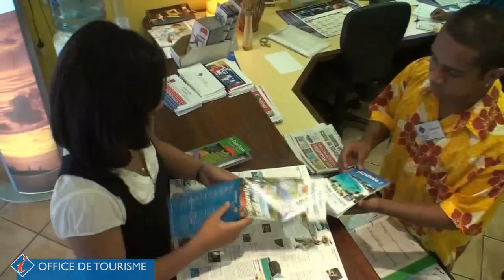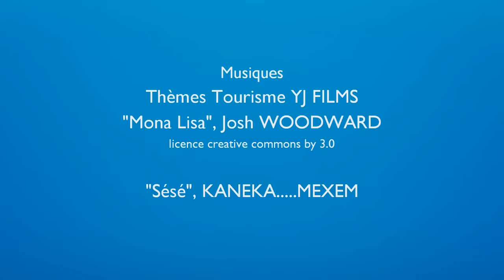Office de Tourisme - Nouvelle-Calédonie - Bienvenue en Nouvelle-Calédonie - WebTV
WebTV de l'Office de Tourisme Nouvelle-Calédonie
Episode #1 "Bienvenue en Nouvelle-Calédonie"
Présenté par Yannick Joandel

La Nouvelle-Calédonie est une île située dans le Pacifique Sud, à quelques heures d'avion de l'Australie et de la Nouvelle-Zélande. L'Office du Tourisme de Nouvelle-Calédonie est là pour vous aider... Suivez le Guide !